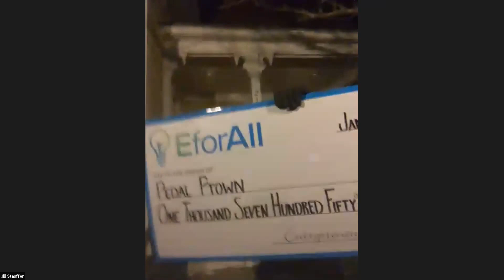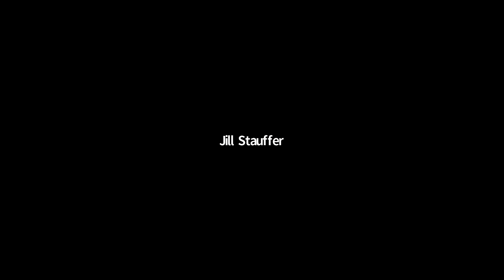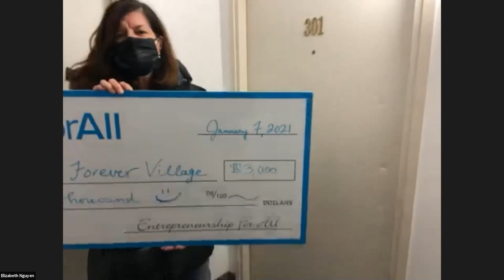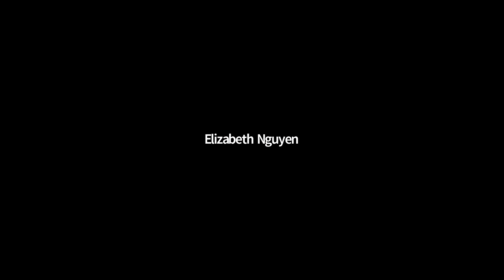EforAll Cape Cod Fall 2020 Celebration Awards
The Fall 2020 Cohort of EforAll Cape Cod celebrates the completion of the 3 month intensive period of their business accelerator program. Several entrepreneurs were selected to be awarded seed money. The entrepreneurs got a big surprise with the help of 4 teams of volunteers spread from Quincy to Provincetown.